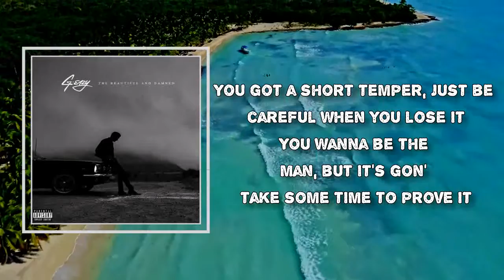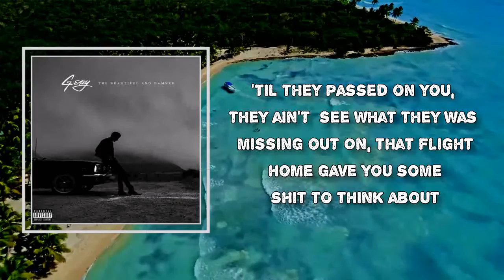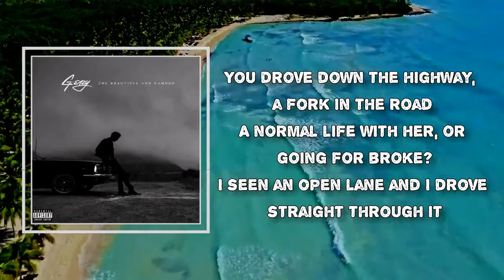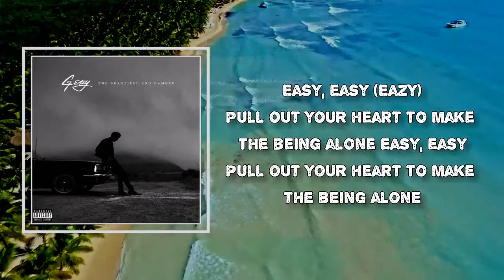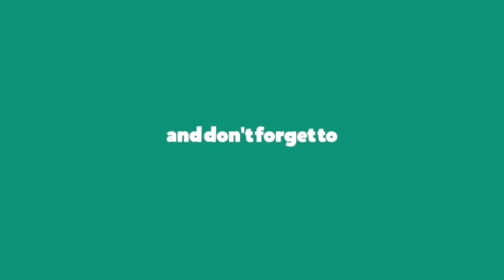G-Eazy - Eazy (Lyrics)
Album: The Beautiful & Damned

Eazy Lyrics:
Easy, easy
Pull out your heart to make the being alone (yeah)
Easy, easy (talkin' to my younger self)
Pull out your heart to make the being alone

Dear Gerald, you're fourteen years and a truant
You're trying to find your place, and figure out where you fit
You're finna start rappin' with a kid you went to school with
But, more on that later, right now you're going through it
See, you're going to have to prove that you ain't soft and you're not stupid
And you gon' have to scrap with some kids that you ain't cool with
You got a short temper, just be careful when you lose it
You wanna be the man, but it's gon' take some time to prove it
You'll fall in love, but she's gon' break your heart and put you through it
Fuck falling for that bullshit, you gon' fall in love with music
You're finna get arrested, almost fuck around and lose it
Spend days in juvy standing at the window, looking through it
Nothing in life is promised, not even free-time is
So, only chase dreams, and only chase commas
Won't happen on its own, trust, trust, we've been through it

If it was easy, everyone would do it
This game is not…

I mean, I was fucking up
I was seventeen, I was eighteen, just doing dumb shit
My moms made me move to New Orleans and shit, I went to school down there on a scholarship
I finally got my shit together, I started taking music seriously
Then it started to kinda pop off a little bit, almost

Dear Gerald, 21, you think you've got it figured out
Got a big head from them labels trying to bring you out
'Til they passed on you, they ain't see what they was missing out
On, that flight home gave you some shit to think about
Scrambling trying to figure out, went back to the drawing board
Know they say rejection's only supposed to make you want it more
But, no lie, you contemplating quitting, walking out the door
But, what the fuck you supposed to do? This is all you're living for
Really it was that and Dev, that was all you had
Paying rent by engineering other rappers at the pad
Barely getting by, hella broke, you was doing bad
Then "These Things Happened", you finally seen a bag
You drove down the highway, a fork in the road
A normal life with her, or going for broke?
I seen an open lane and I drove straight through it

I literally sold all my shit
I moved out of my place in New Orleans
I was bouncing around, living out of a suitcase
Crashing on friends' couches
Living at air B&Bs and hotels
Trying to make the album
Trying to make When It's Dark Out
If I could take it there, that'd be great

Dear Gerald, life changed since you dropped your second album
And Me, Myself & I just went 7x Platinum
Toured around the world, damn, you really had 'em
But now you're 27 and it's time to be a legend
Back when it all started, grinding hard on that promo tour
Tired from the night before and the night before and the night before
Fuck it, tomorrow, gotta fly some more
Don't complain, this is what you signed up for
You're working for your family, managers, agents
They all want something different from you, tell them all patience
But, this one's on you, the lonely quest of greatness
Been trying to be famous, been trying to be A-list
When you arrive, it will appear as if there's nothing to it
But, you planted the seeds and you grew it
There's people taking credit for success that they had nothing to do with

So now you're here
What you gon' do with it?
You know?

Make no mistake, listen it's the life that I was chosen for
All I prayed for was an open door
I've been rich, I've been broke before
I've seen the floor
You try to put me in a box, I'll box out like Amanda Lepore
And fuck being indecisive now I'm so for sure
And fuck Trump, it's like "What the fuck we voted for?"
And most of y'all should probably party less and focus more
And if that line resonates, you're probably who I wrote it for
Where will I go from here? "IDK"
They want me to architect Rome, in a day
Juice knew I was greatness when he looked at me
Right away, I've made platinum records that'll never see the light of day
This is what the whole world's been waiting for
The crowd's jumping, going dumb till they break the floor
Come take a walk inside my mind, come and take a tour
I'm really not playing, what the fuck you take me for?

Easy, easy
Easy, easy
Easy
Easy
Easy

G-Eazy